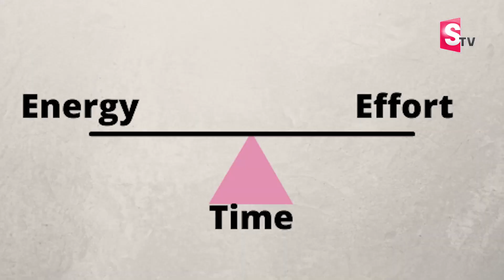Sai Eswar : What is Aptitude in Telugu? | How to Crack Aptitude Round | Aptitude Test Preparation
Watch Now ►Sai Eswar : What is Aptitude in Telugu? | How to Crack Aptitude Round | Aptitude Test Preparation